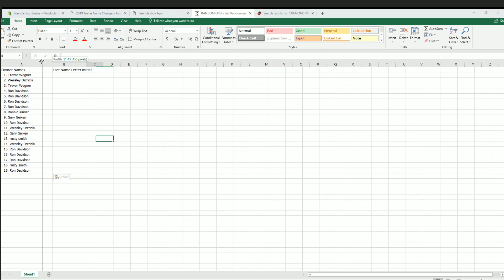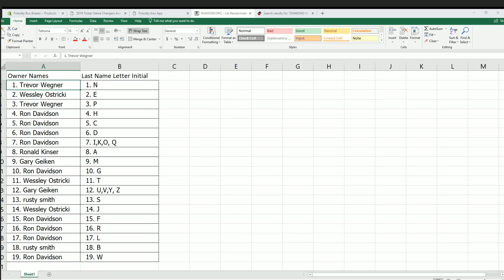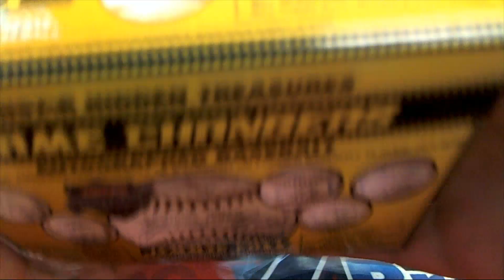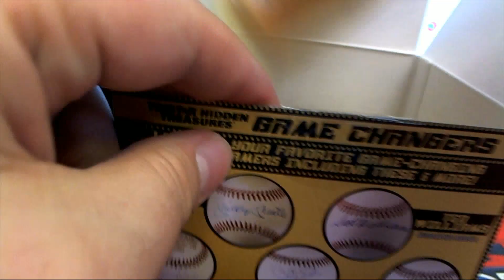2019 Tristar Game Changers Autograph Baseball ID 19GAMECHANGER263